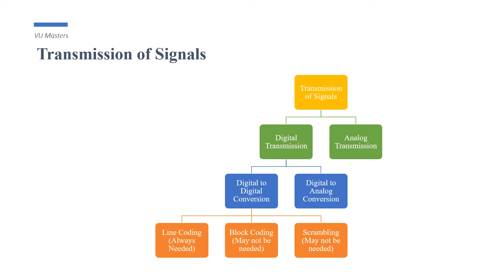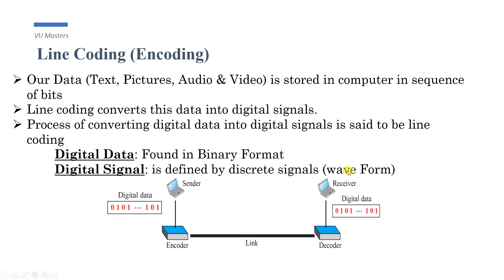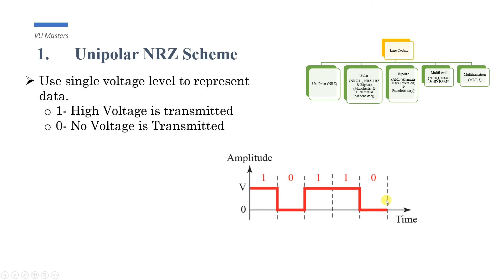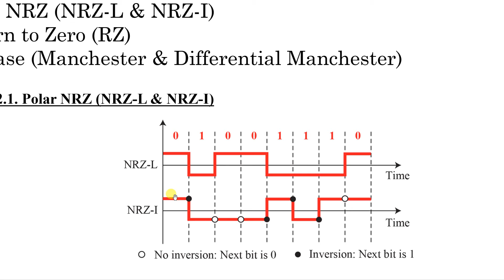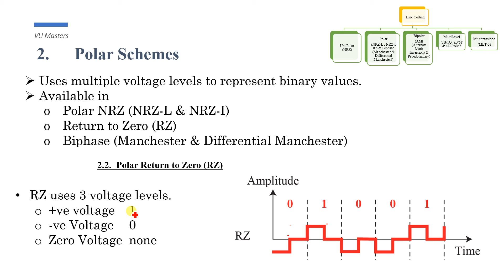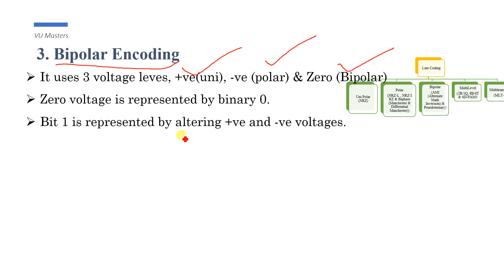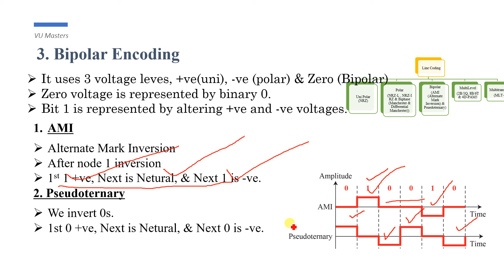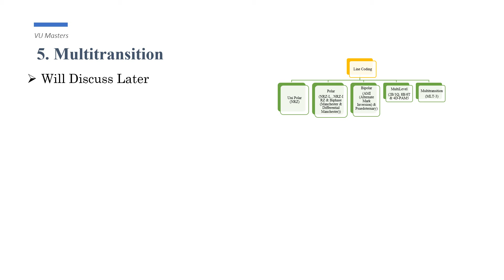Line Coding Technique in Digital Transmission | Data Communication | Lecture 53 | Urdu | Hindi